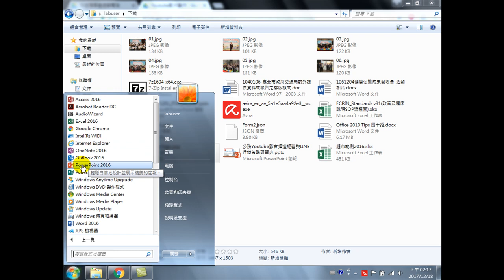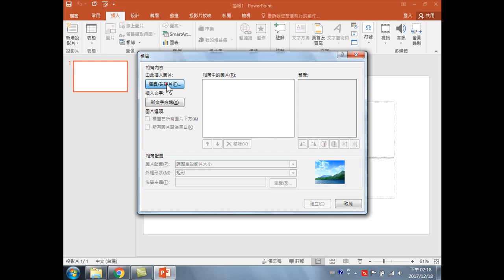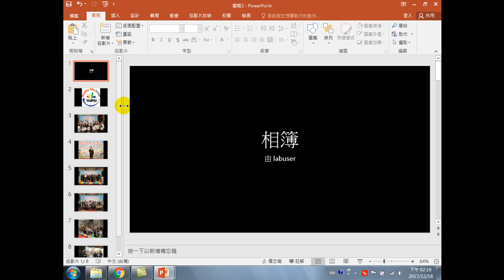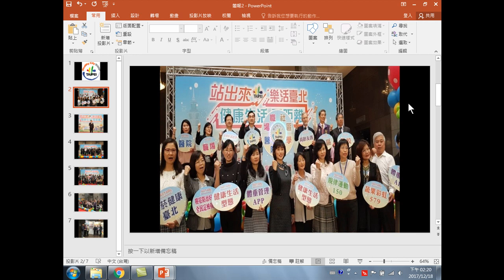22.最快速批次插入多張圖片到簡報中(Youtube影片製作與FB行銷)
最快速批次插入多張圖片到簡報中
Youtube影片製作，是一件很好玩、很簡單的學習課程，利用手機拍攝的圖片，加上PowerPoint的動畫、轉場功能，就可以完成影片製作。再告訴您一個大密秘，若您學會Youtube影片製作後，還可以賺錢哦!